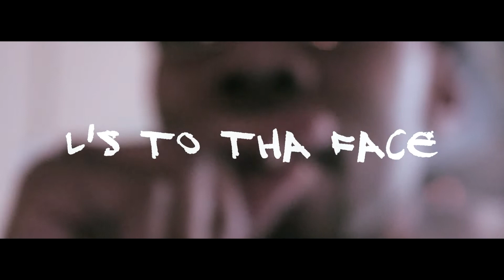SKINNY HENDRIXX "L'S TO THA FACE" PROD. BY SCALES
NEW VIDEO!!! EXCLUSIVE SINGLE!!! L'S TO THA FACE PROD. BY SCALES!!!

HOLLA AT ME FOR DOPE VIDZ AND BEATZ!!